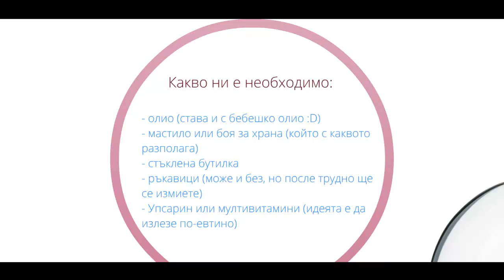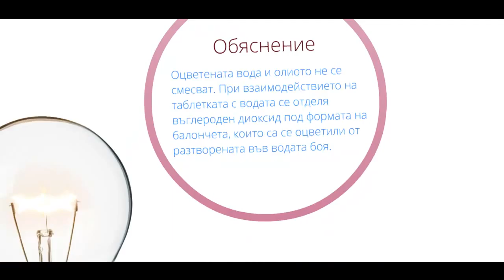ARTY_Teodora_Vlahova_9a_Naukata okolo nas 2